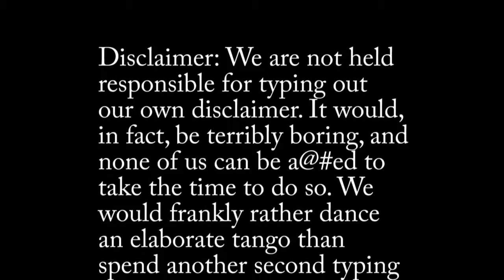The Norse Files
A Video Edda created by Stephanie Farmer, Lila Michaels, Anna Tanner, Emily Hall, Sam Brown, and Adham Noubni.